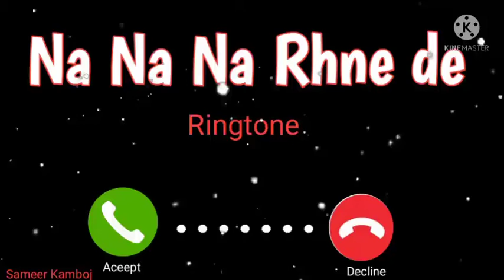Na Na Na Rhne De Ringtone | KD | Sameer Karnal Aala | 2021